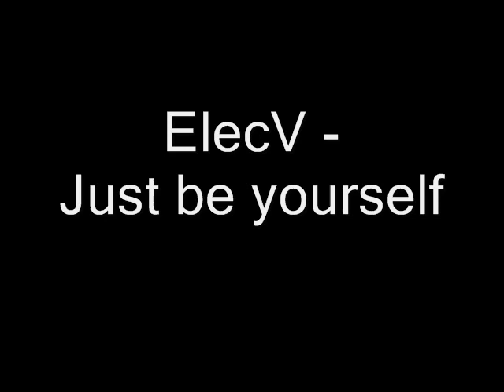ElecV - Just be yourself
Vocals/Text by Vanidence.